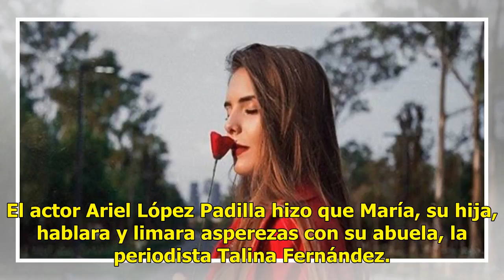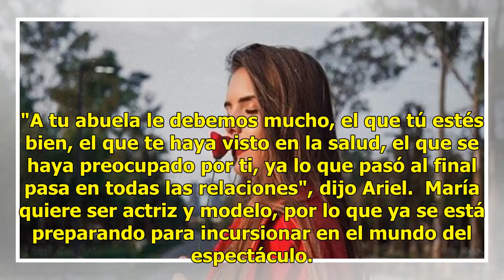Ariel López Padilla reconcilia a su hija con su abuela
El actor Ariel López Padilla hizo que María, su hija, hablara y limara asperezas con su abuela, la periodista Talina Fernández. María es fruto de la relación que Ariel López Padilla tuvo con la fallecida Mariana Levy, hija de Fernández. Hace unos meses se rumoraba de un distanciamiento entre la cond...